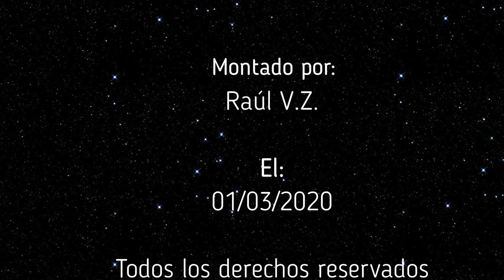ENIGMAS DEL MUNDO - Enoc, Padre de Matusalén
Capitulo completo de la serie "Enigmas del mundo", sobre Enoc, Padre de Matusalén. Todo el merito es de su locutor Bruno Cardeñosa.

Acabo de abrir la cuenta de Instagram del canal, publicare allí mas fotos relacionadas con los vídeos, entre otras cosas, espero que os animéis a seguirla, ¡Un saludo!